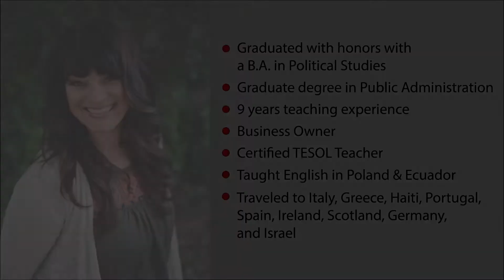Teacher Brendie's VIPKID Intro Video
As a VIPKID Teacher, I created a short intro video for Chinese parents to get to know me.   If you're looking for ideas...here's my video!  But please, create a video that highlights YOUR personality.

This is my style.   Semi formal, awkward hand motions, with a little bit of quirk at the end.